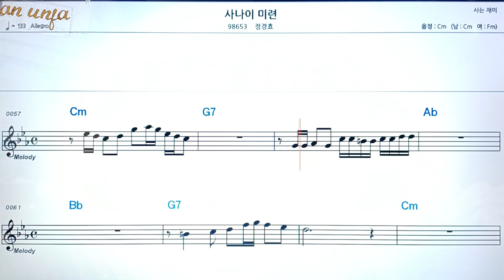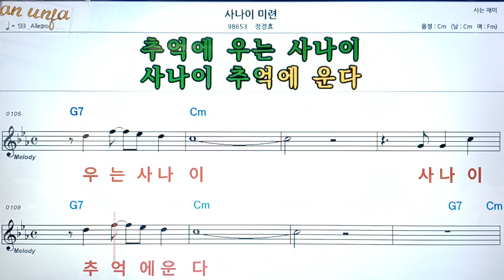사나이 미련/정경효👍악보, 코드,가사,Karaoke*가라오케 반주